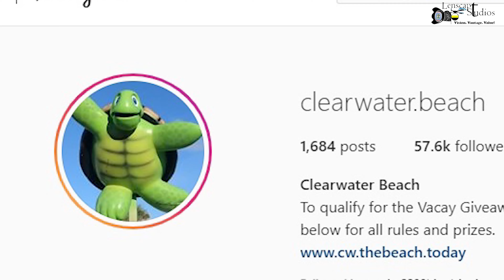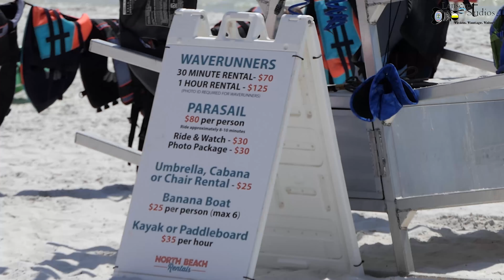Clearwater Beach Florida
The best video clips from Clearwater Beach, filmed, edited and directed by Lenscaptstudios.